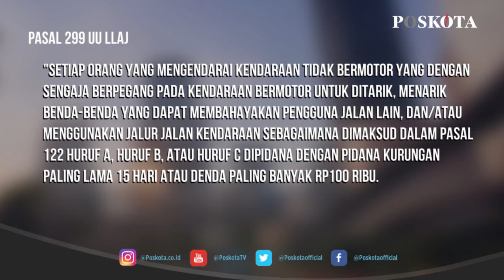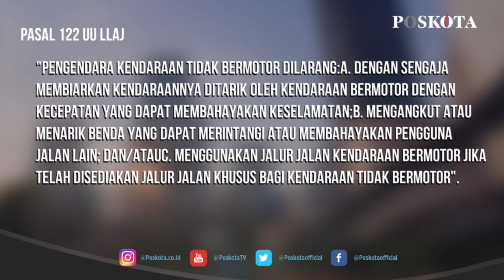SEKILAS INFO POSKOTA EDISI SENIN 31 MEI 2021